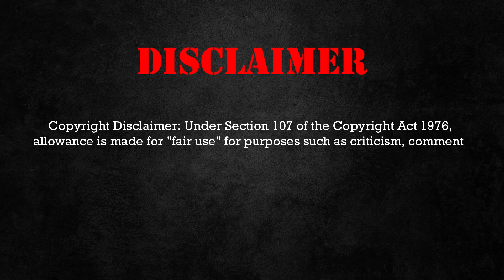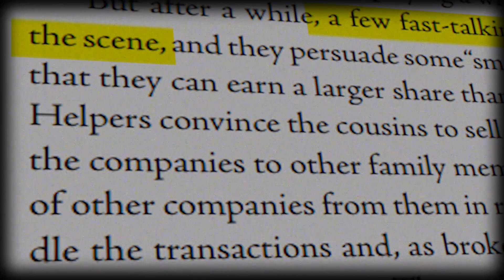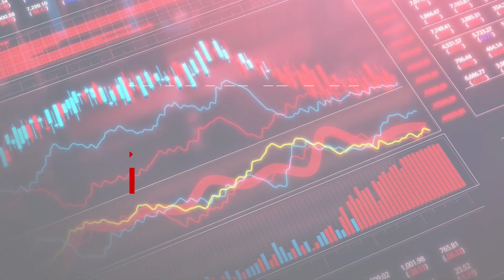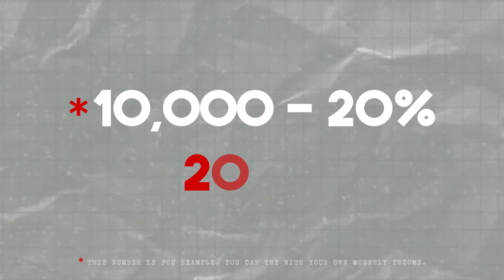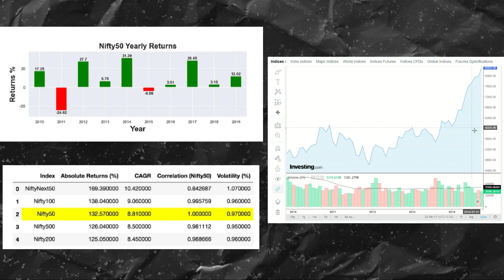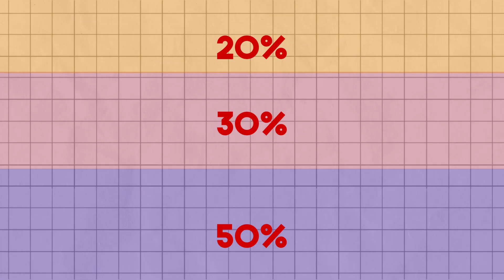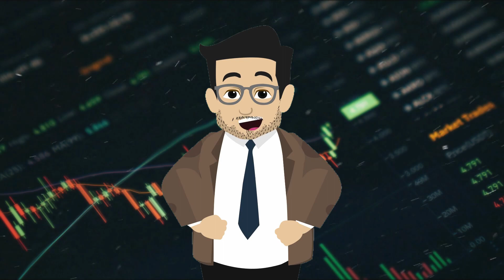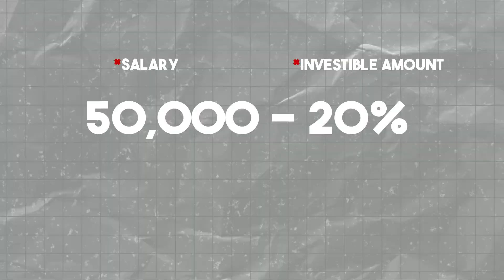How to invest your salary for good returns? ! Chapter - 8 Achieve Financial Goals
Welcome to our latest video on XploreTheFinance! In this chapter, we unveil 5 simple yet powerful strategies to make the most of your salary and achieve your financial goals. Building wealth and securing your future is within your reach, and we're here to guide you every step of the way. From budgeting tips to smart investments, get ready to take control of your financial destiny!

Let's embark on this journey together and achieve our financial goals!

🔗 Timestamps:
0:00
4:52 1st Financial Strategies
6:13 2nd Financial Strategies
7:22 3rd Financial Strategies
10:36 4th Financial Strategies
11:27 5th Financial Strategies
13:21 The End!
Let's make 2023 a year of financial growth together!

The Millionaire's Mindset course is a comprehensive program designed specifically for individuals in their 20s who are interested in investing and building wealth. This course is built on the premise that creating wealth is not solely based on the amount of money one earns but rather on the way one thinks about money and investments.

This course will introduce what financial management is and why it is so important to have control of your finances so that your finances do not control you. You will also gain a better understanding of how to create and maintain a budget, the best saving options, and how to harness the power of compound interest!

By the end of the course, students will have developed a deep understanding of the investment landscape and the tools needed to make informed investment decisions. They will also have developed a mindset that is conducive to wealth creation and have the knowledge and skills needed to navigate the financial world successfully.

Overall, the Millionaire's Mindset course is an excellent investment for individuals in their 20s who are serious about building wealth and want to develop the skills and mindset needed to achieve financial success.
 If you want to learn about financial education at the beginning level then must follow our youtube channel @XploreTheFinance  and Share With Your Family And Friends.